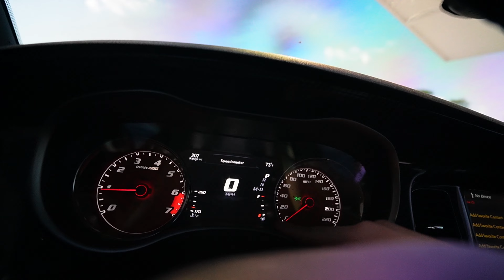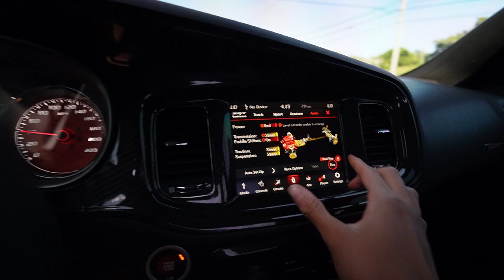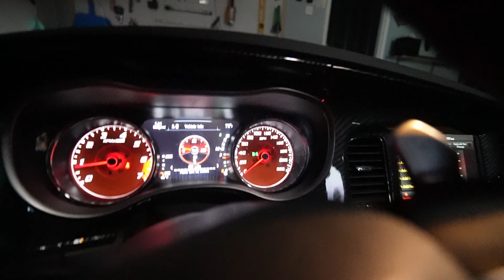I HATE DAILY DRIVING MY 1,000HP DODGE DEMON CHARGER